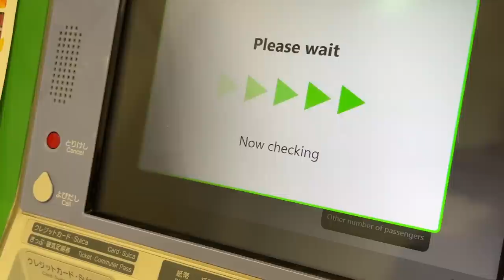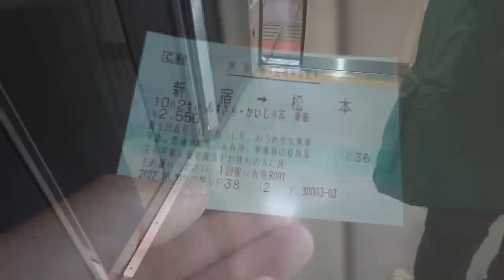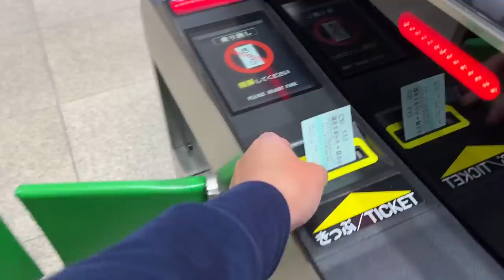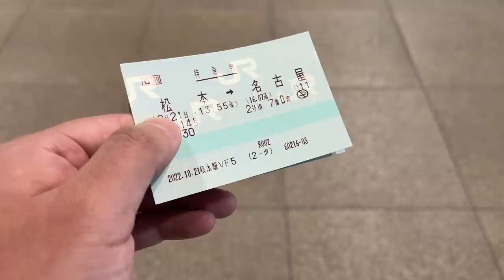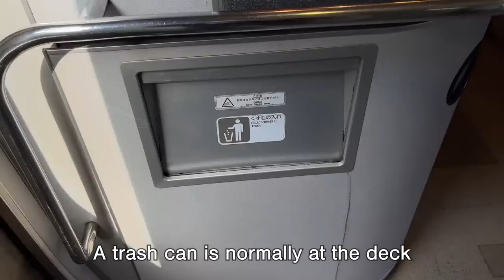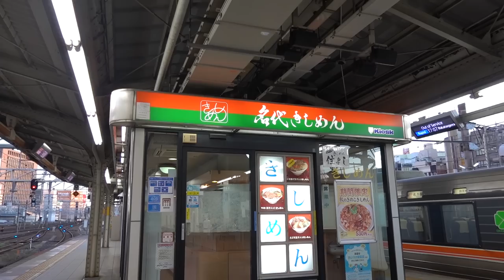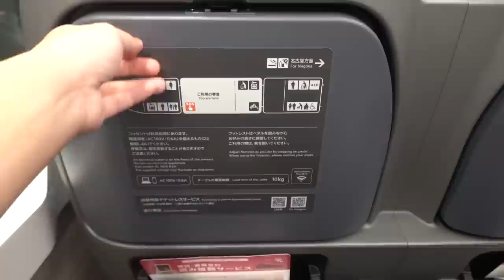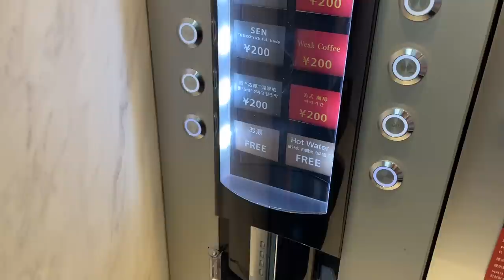Unique Train Trip in Japan | Tokyo to Osaka ONLY by Limited Express Train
This is a unique way to travel from Tokyo to Osaka Japan. I'm taking only limited express trains. It takes a lot longer than Shinkansen, but it will be fun!

The first train: Limited Express Azusa
The second train: Limited Express Shinano
The last train: Limited Express Hinotori